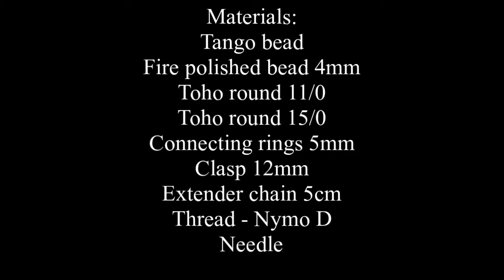Tango beaded bracelet - Tutorial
Manual for beaded bracelet - combination of Tango beads and Toho beads.